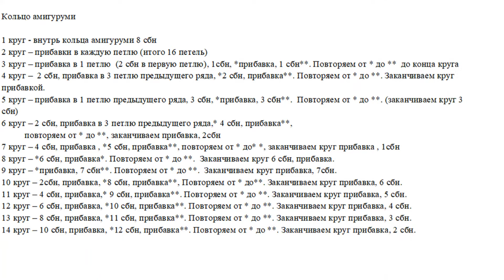КАК СВЯЗАТЬ ТРЕНДОВУЮ СУМКУ КРЮЧКОМ "ВЫХОДНЫЕ В БРЮССЕЛЕ"! ЧАСТЬ 1. УКРЕПЛЕННОЕ ДОНЫШКО.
В этом видео я показываю, как вяжу укрепленное донышко для джутовой сумки "Выходные в Брюсселе".
- 2 часть джутовая сумка "Выходные в Брюсселе"
- 3 часть джутовая сумка "Выходные в Брюсселе"

Вы узнаете как:

1) Связать идеальное круглое донышко.

2) Укрепить донышко, сохранив при этом легкость сумки.

Сумка вяжется из двухниточного  джута 2*560 текс в одно сложение. Крючок № 4.

Для Вашего удобства я показываю каждый ряд! Справится начинающая вязальщица.

Рада приветствовать Вас на своем канале!
Валентина.

01:20 - 1 круг
02:17 - 2 круг
04:32 - 3 круг
06:02 - 4 круг
08:44 - 5 круг
10:30 - 6 круг
13:18 - 7 круг
15:22 - Таблица прибавок при вязании круга
16:06 - 8 круг
18:32 - 9 круг
20:43 - 10 круг
23:20 - 11 круг
26:30 - 12 круг
29:04 - 13 круг
31:46 - 14 круг